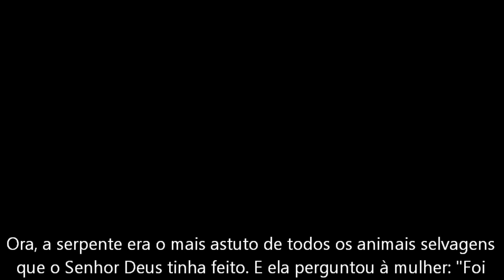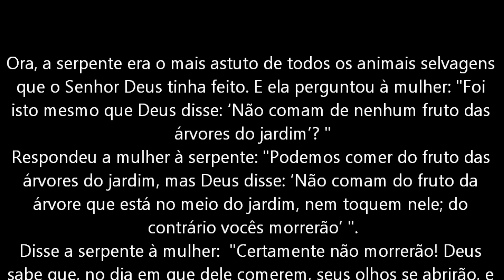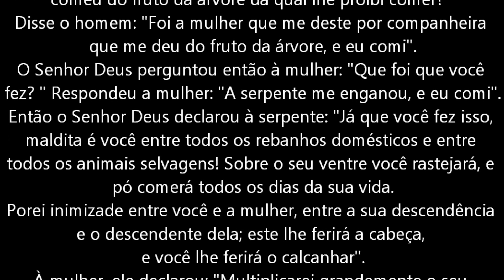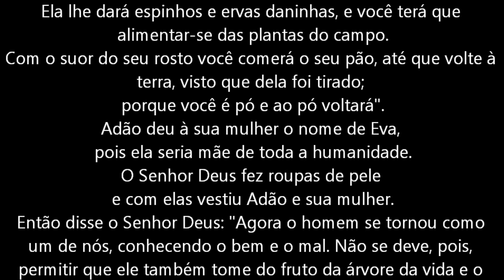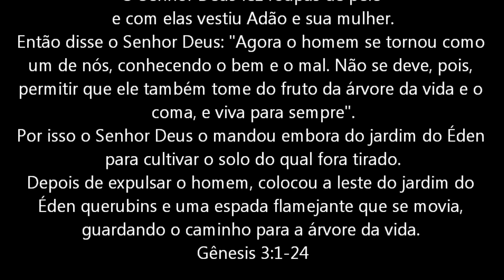Estudo Bíblico na FATEC - Gênesis 3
Venham participar de nosso grupo de estudos bíblicos na FATEC todas segundas das 11:30h-12:30h, em Pompéia, interior de São Paulo.